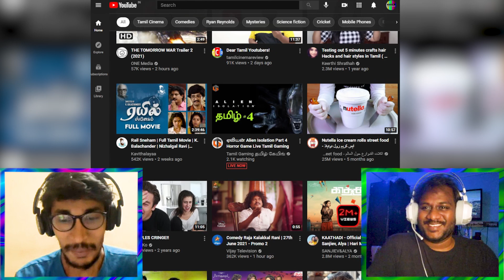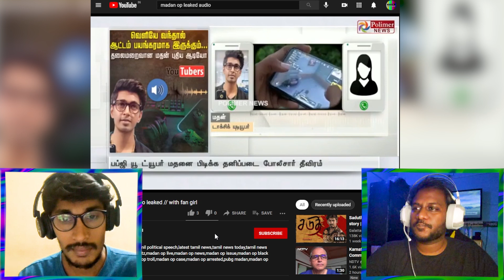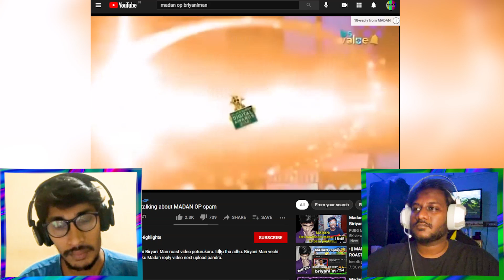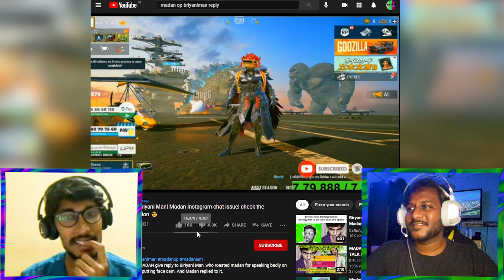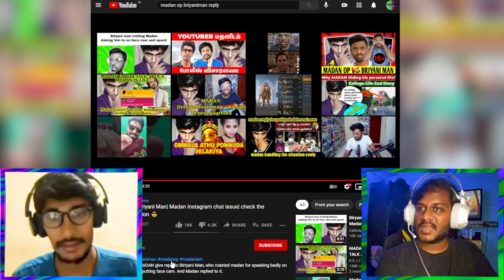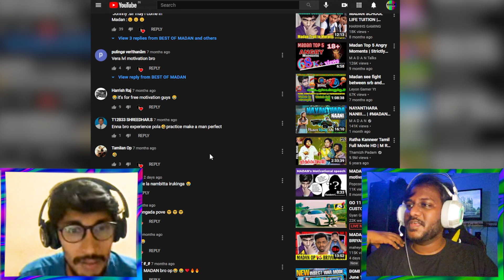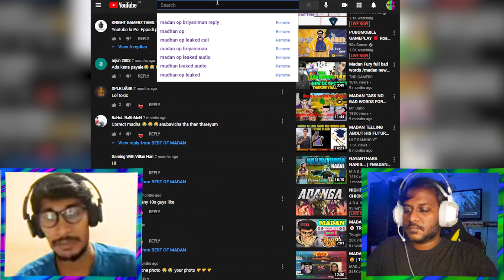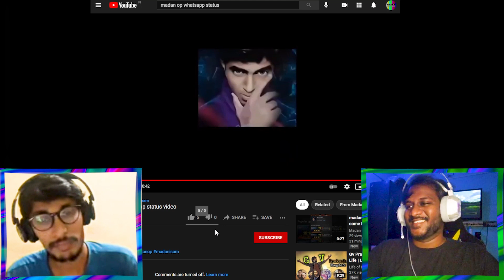Madhan OP - 8 Hours Shot Tutorial ft. Biriyani Man - Youtube Drama #001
Madan OP Followers iruntha online class atten pannunga marakama !!

Had a lotta fun reacting to this s#iT...
You can also suggest what we can do next _/\_

This video for you guys !!! Maja Pannunga